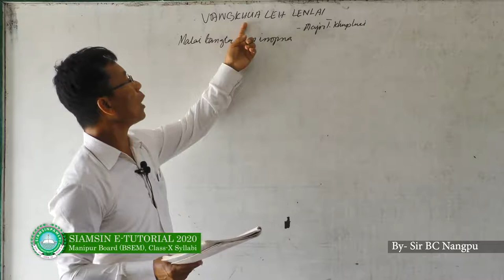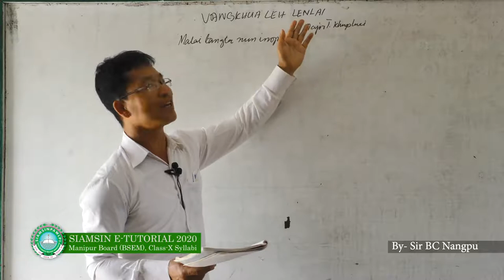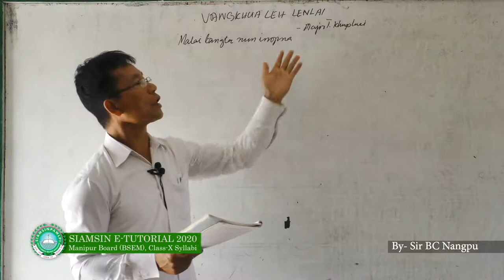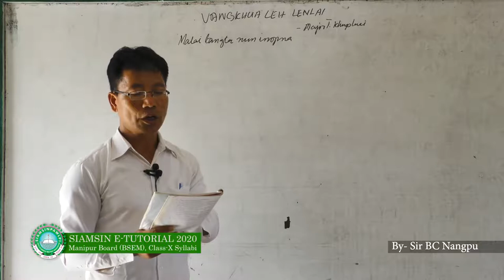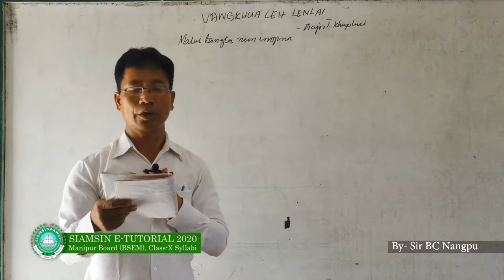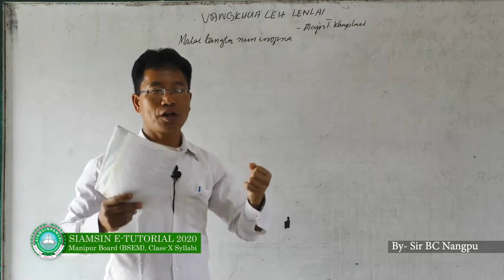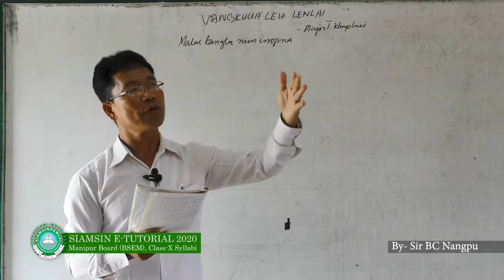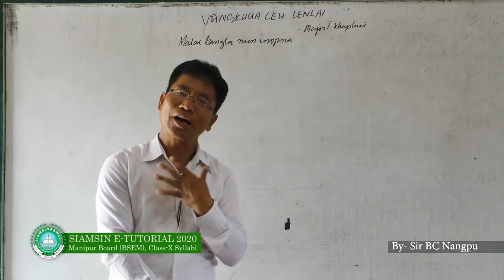Siamsin Tutorial - Vangkhua leh Lenlai [Laavui]